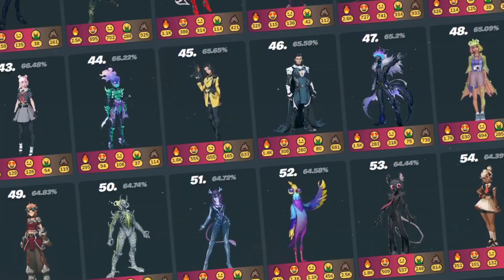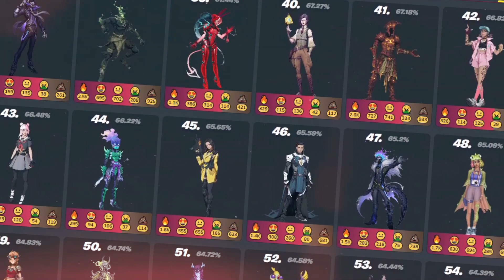FORTNITE CHAPTER 4 LIVE EVENT TRAILER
In this video i show you FORTNITE CHAPTER 4 LIVE EVENT TRAILER fortnite chapter 4 battlepass and everything related to fortnite chapter 4 of fortnite battle royale so watch the video as i explain what to expect in fortnite chapter 3 chapter 4 battlepass storyline skins secret skin and how the chapter 4 season 1 fortnite event will take place.

This video consists of Fortnite chapter 4 Reward Fortnite chapter 4 Trailer Battle pass Skins and Map Updates for Fortnite chapter 4 Reward  Fortnite New Battlepass Skin which is coming to Fortnite with new Rewards to get Fortnite chapter 4 Reward

Credits to Feraals for the trailer